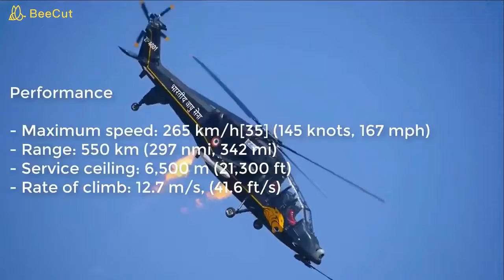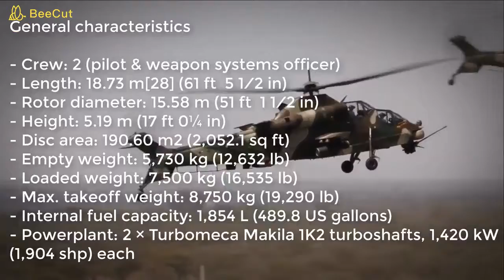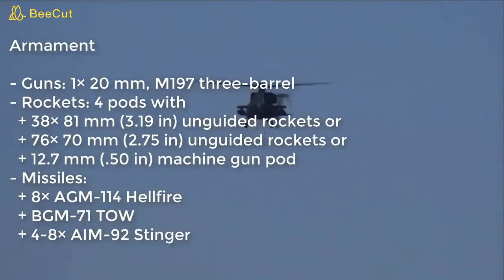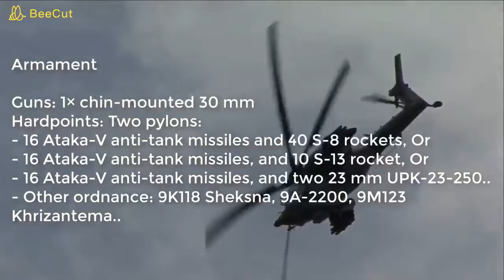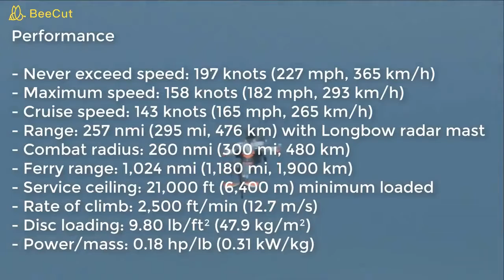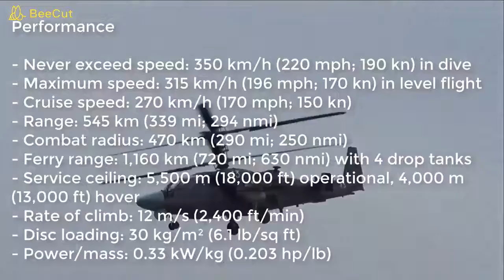Most 10 military helicopters in the world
Megapixel RJ,
Most 10 military helicopter in the world plays very crucial role for any country for safety purpose.
Nowadays these helicopter are fully armed & designed in such a way that it can handle any situations to protect that country. Attacking helicopter are mostly used for every country for patrolling at night as well as in the battle field also. It can land & take off in short distance & in any other place also. Watch & enjoy this video ‘Most 10 military helicopter in the world’.